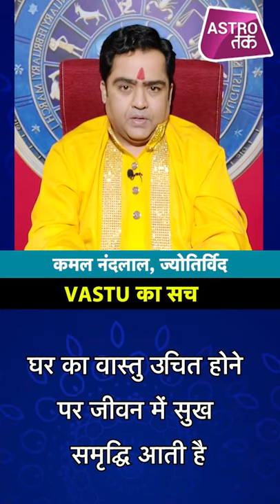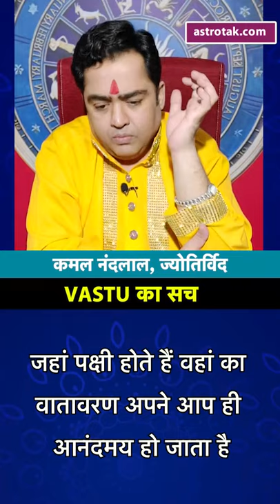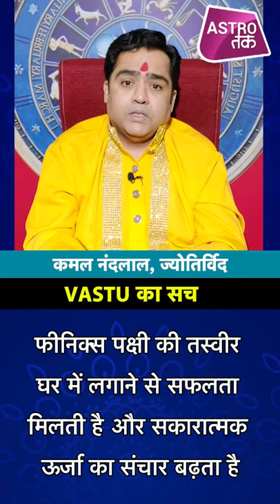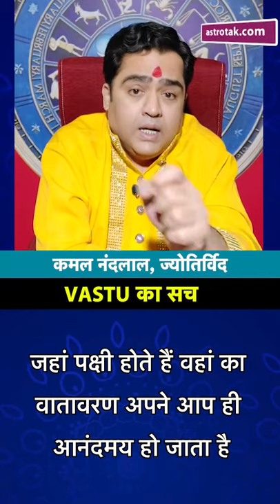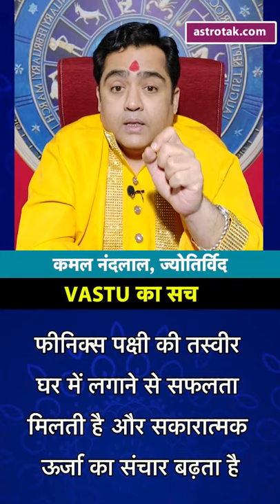लिविंग रूम में लगाएं इस पक्षी की तस्वीर और पाएं सफलता | Vastu ka Sach | Astro Tak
Vastu ka Sach : लिंविंग रूम में किस पक्षी की तस्वीर लगाने से हर क्षेत्र में सफलता मिलेगी... आइए जानते हैं ज्योतिर्विद और Vastu Expert कमल नंदलाल जी से